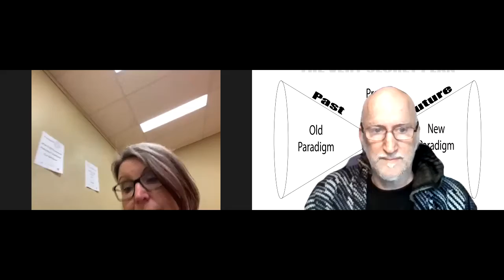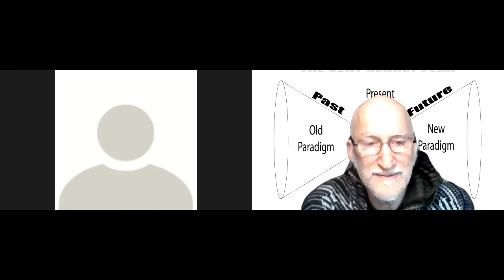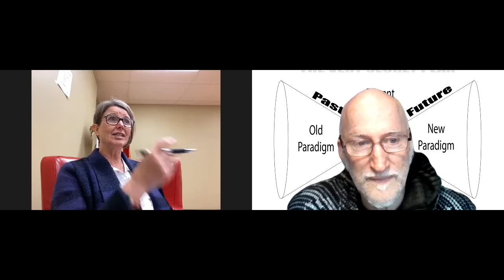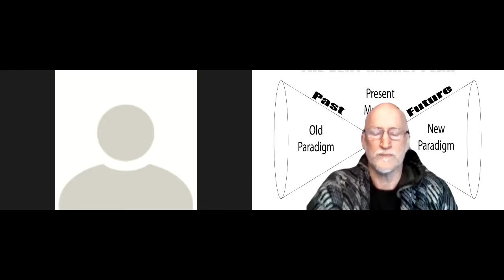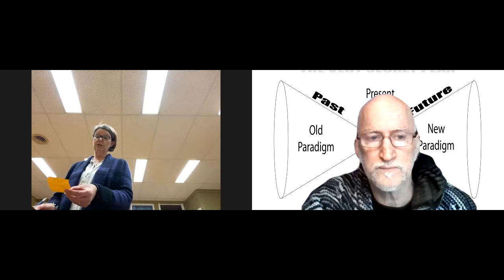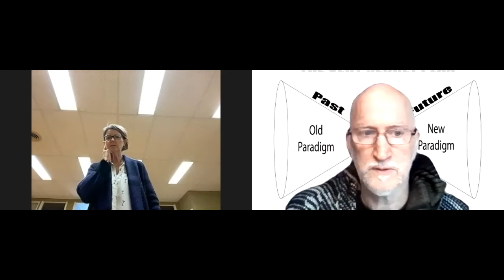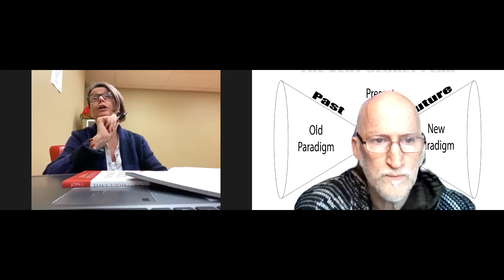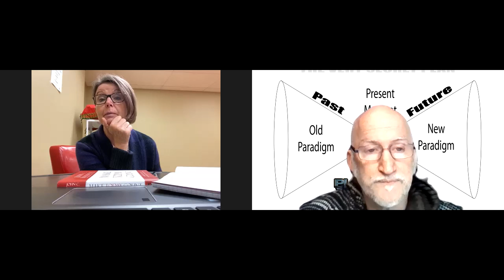5 The Ease Out 210507 2 The Set Up: Sylvia Henheffer Session 4: Design Your Ideal Job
Elijah takes Sylvia through the Life Manifestation map